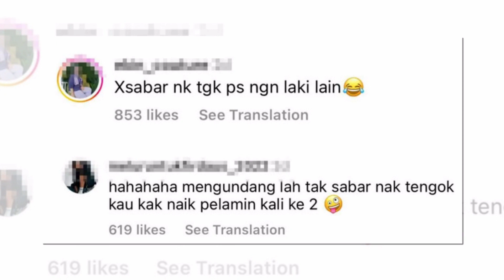Puteri Sarah Mengaku Bahagia Dapat Cincin, Peminat Tak Sabar Tengok Naik Pelamin Kali Ke 2 !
Sumber : Murai